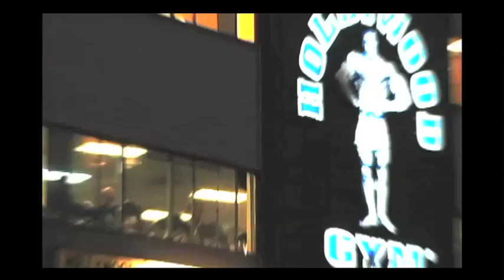Nia Vardalos Dance Break on Celebrity Liar in The Room Live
Nia Vardalos provides the impromptu dance break during Celebrity Liar with guest celebrity liars Kathy Najimy and Michael Bunin and host Andrew Hill Newman in The Room Live. Also a a harmless The Room Live plug! Watch the entire game show and see who wins only Follow us Become a Fan